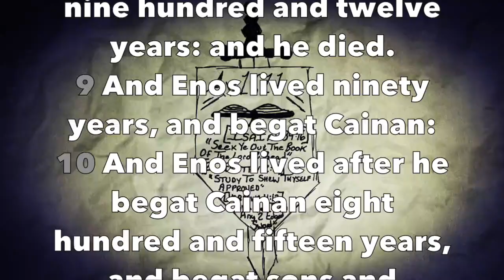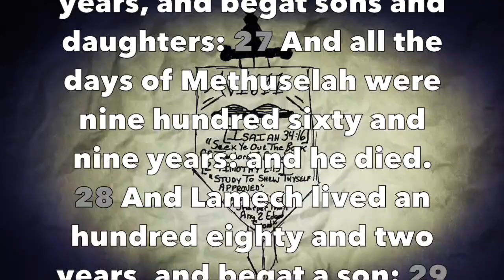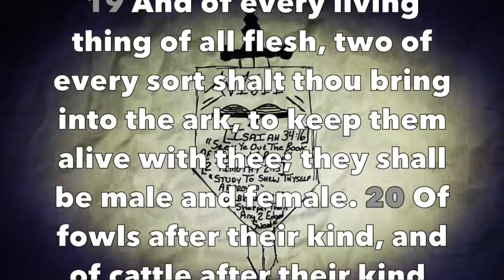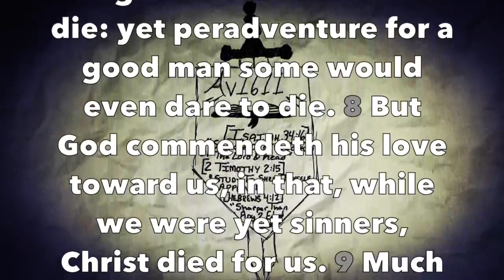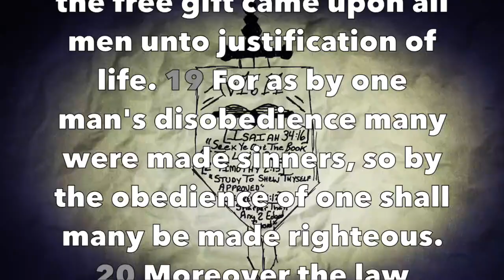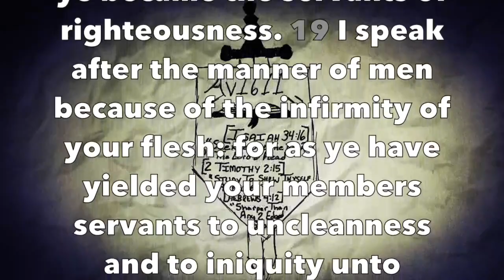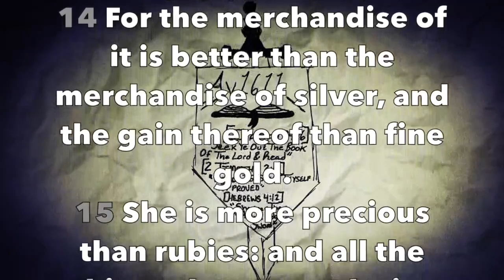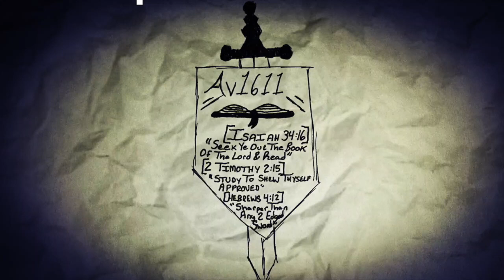Daily Bible Reading #3 - (Gen 5-6, Rom 5-6, Prov 3)